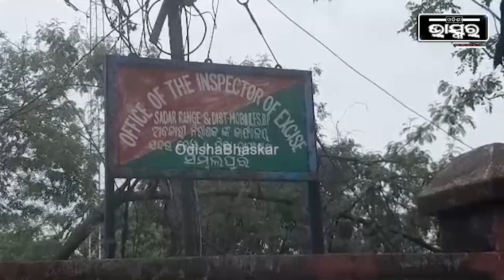୨୦୨ ବୋତଲ ବେଆଇନ କଫସିରଫ ଜବତ କରାଯିବା ସହ ଜଣେ ଅଭିଯୁକ୍ତ କୁ ଗିରଫ କରାଯାଇଛି ।